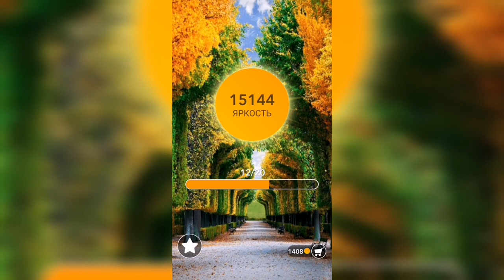Word / Слово Крест: Поиск русского кроссворда / Уровень 463